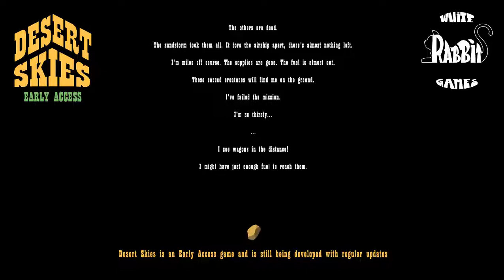Desert Skies - Gameplay Part 1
Desert Skies - Gameplay continue